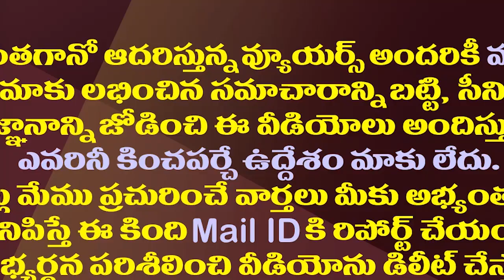పవన్ కల్యాణ్ రాజకీయం అక్కడికే పరిమితమా?| Pawan Kalyan Has Become A Seasonal Politician